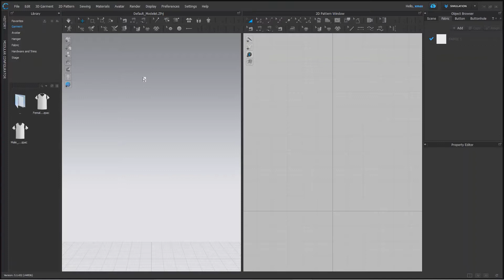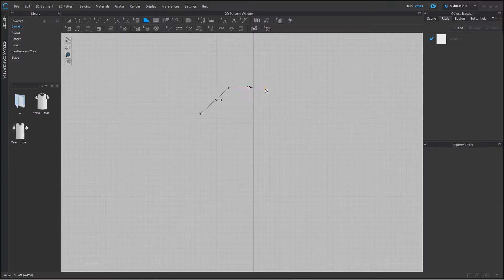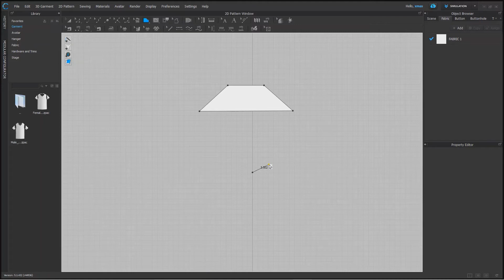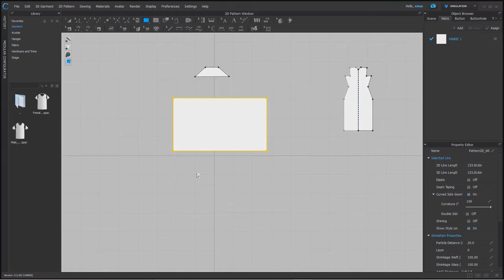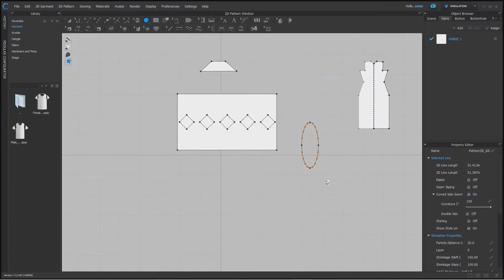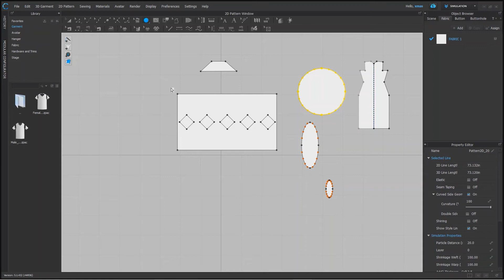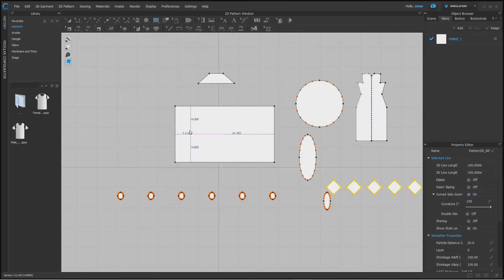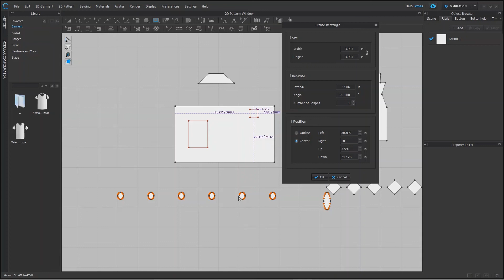All about Shapes! | Learn Clo 3D in Hindi | Beginners Class 2 | Attire_ation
In this tutorial you will learn to Make shapes like; Polygon, Rectangle/Square, Ellipse/Square.

*Sorry for calling Ellipse and circle a Square

Thankyou Clo3D for such an amazing software.

Chapter-
0:00- Intro
0:13- Polygon and short cuts
3:58- Rectangle/square
5:33- Ellipse/Circle
7:40- Internal lines